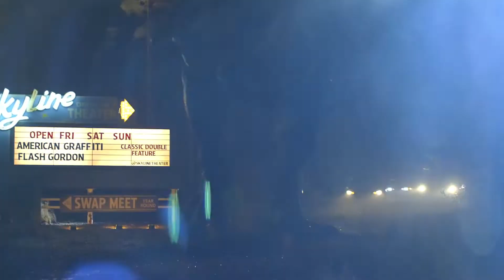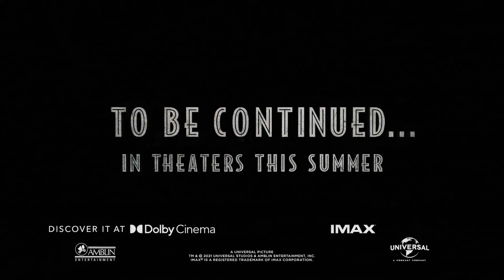Jurassic World Dominion Prologue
Let’s go back to the beginning.